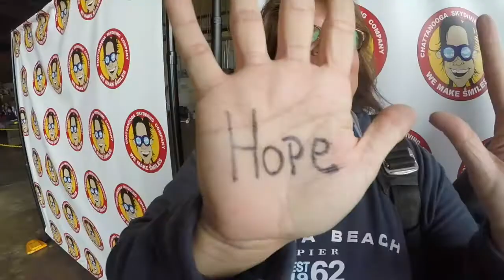Tandem Skydive | Zach from Knoxville amg